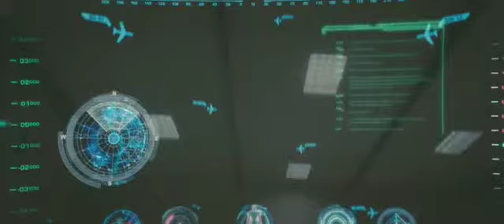Iron Man 2008 Run Before You Can Walk Tony Stark in English